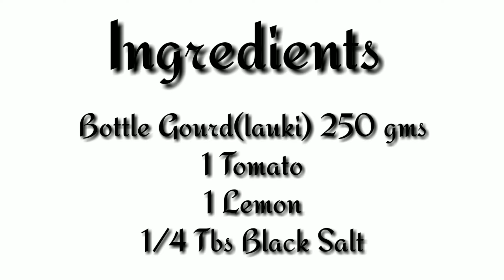bottle gourd juice | lauki juice recipe for weight loss | Detox Drink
One Stop Solution For Your Cooking Needs.